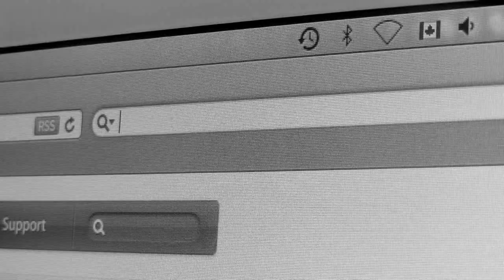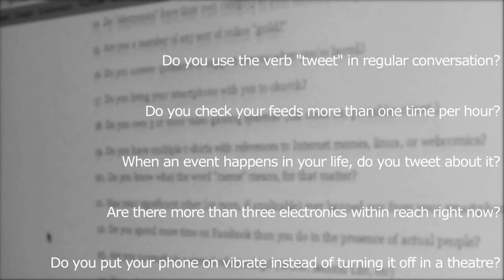64. Technology Addiction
My friend, Jessica, and I made a video on Technology Addiction because it affects students and adults all over the world and it is becoming increasingly hard to fight since technology is so readily available.